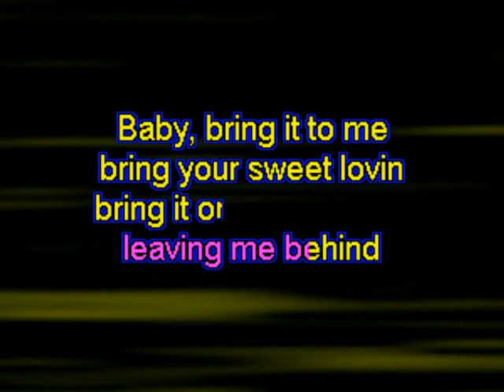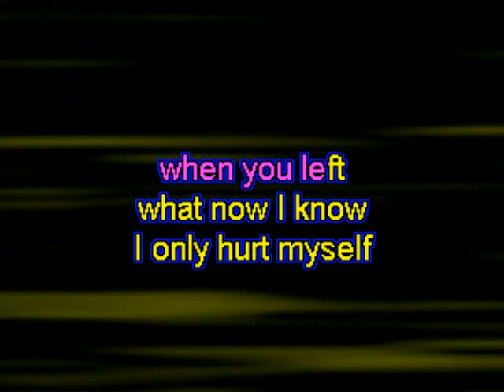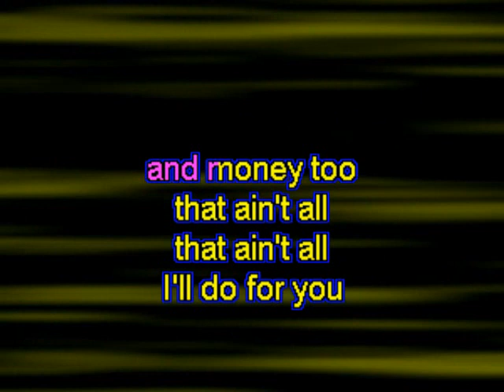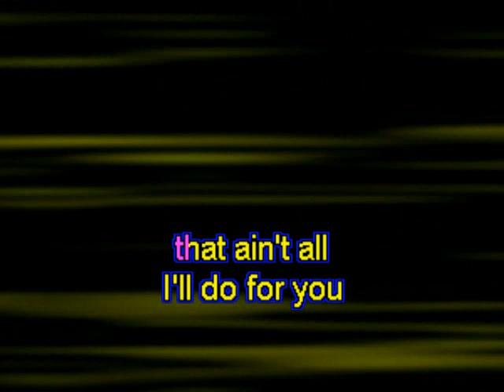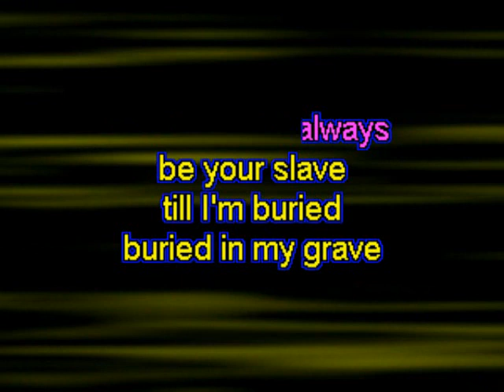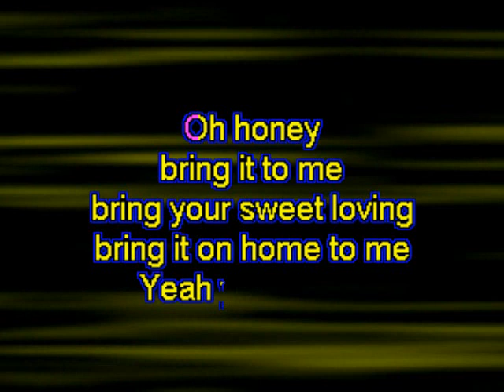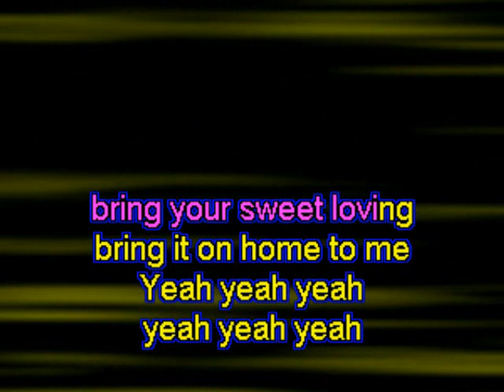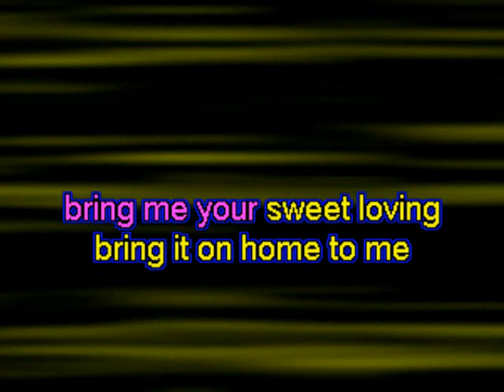Bring It On Home To Me Lou Rawls